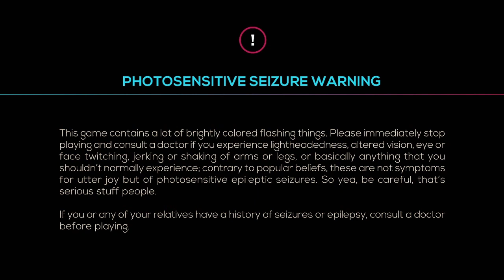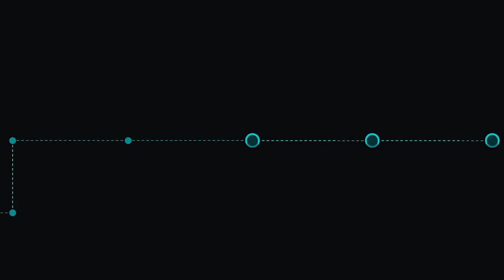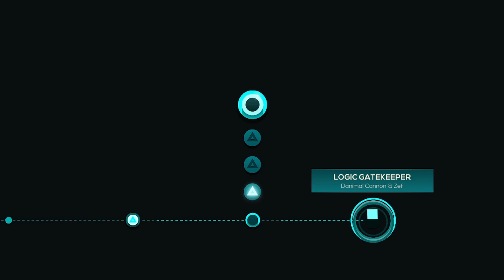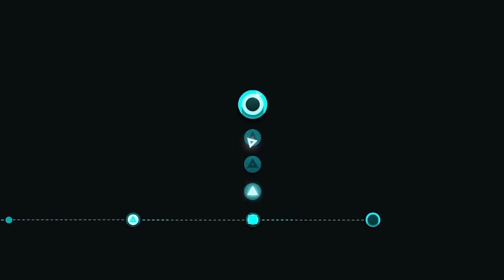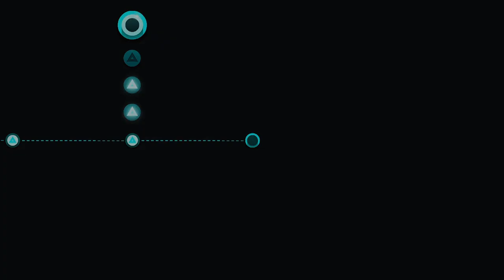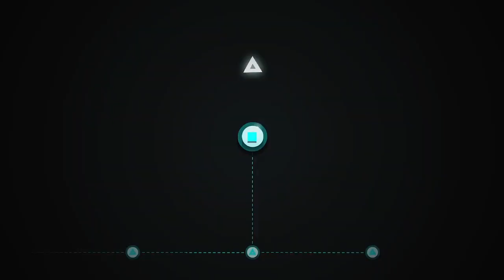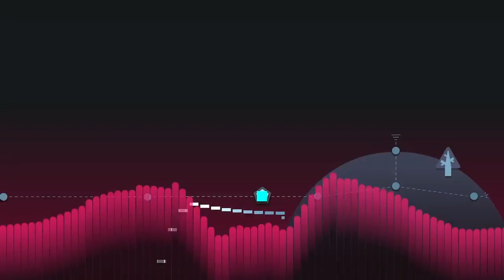Game Ini Keren!! | Just Shapes & Beats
Wassup Guys Welcome Back To The Channel Dan Hari Ini Game Ini Keren!!
Tentang Channel:
Wassup Every Body Selamat Datang Di Channel HGHabigu GuV Dan channel Ini Akan Membuat Video Gaming, Reaction Video, Dan Aku Membuat Animation, Jadi Kalau Kalian Suka Channel Yang Kayak Gini Jangan Lupa Subscribe Ke Channel Ini Dan Channel Ini Akan Upload Video Random Jadi Mungkin Aku Upload Video Nya Senin, Rabu, Jumat Dan Yang Lain-Lain Nya Ya Dan Aku Upload Video Pagi Atau, Siang, Sore Dan Malam, Jadi Staytune.